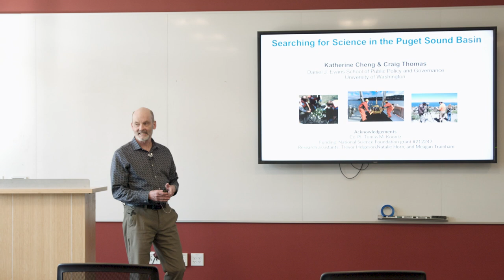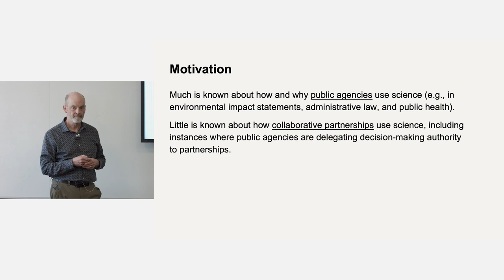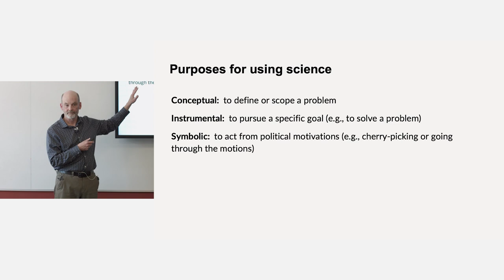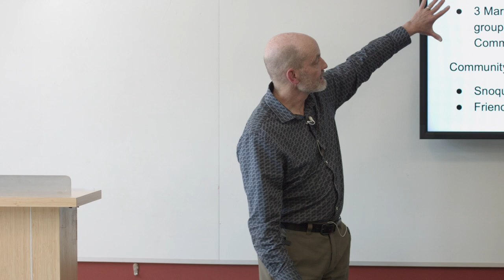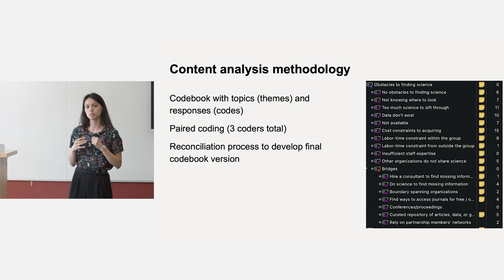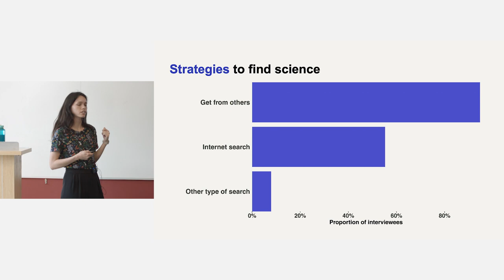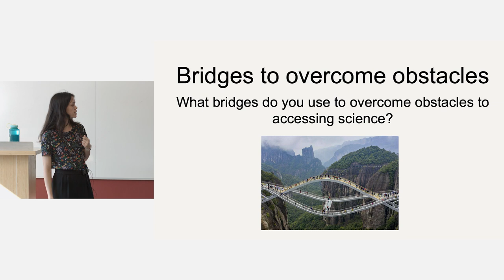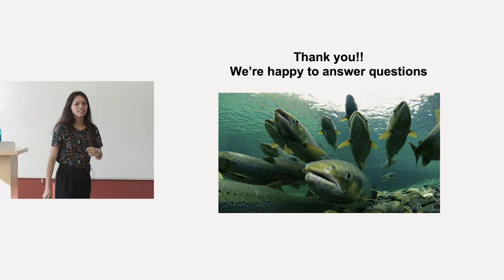Searching for Science in the Puget Sound Basin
Speaker
Katherine Cheng
Craig Thomas

As in many parts of the American West, environmental resources are crucial to the way of life in Washington State – affecting human wellbeing, economic security, and traditional ways of life. In recognition of this complexity, many environmental management practices in Washington are undertaken through multi-stakeholder partnerships, which connect public, tribal, and nongovernmental stakeholders at the interface of knowledge diffusion, public policy, and management practices. Our research focuses on how scientific research is valued, acquired, and applied in multi-stakeholder partnerships in the Puget Sound region of Western Washington. We conducted open-ended interviews with a wide variety of stakeholders across numerous partnerships, exploring how partnership members search for scientific information, what makes scientific information useful, and how it is weighed alongside social, political, and economic considerations. We coded and analyzed the transcripts using MAXQDA, a computer-assisted content analysis program. The findings paint a curious picture of the role of science in multi-stakeholder partnerships.  A common criticism of collaborative partnerships has been that political considerations may overwhelm scientific information in consensus-based decision-making. We found the opposite.  Partnership members expressed more concern about finding, interpreting, and applying scientific information than feeling impeded by political considerations.